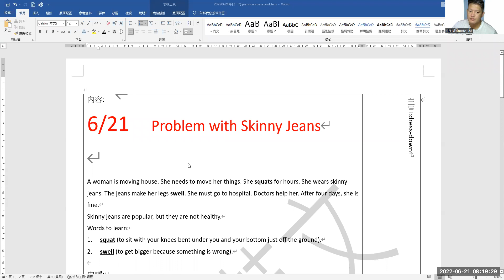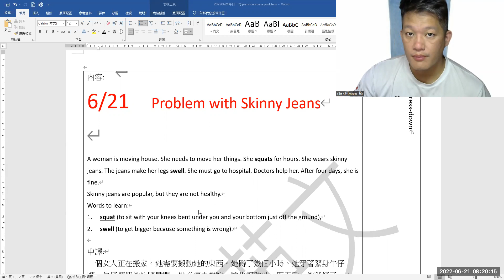20220621 | Jeans can be a problem | Chris瘋Motor,騎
6/21  Problem with Skinny Jeans

A woman is moving house. She needs to move her things. She squats for hours. She wears skinny jeans. The jeans make her legs swell. She must go to hospital. Doctors help her. After four days, she is fine.
Skinny jeans are popular, but they are not healthy.
Words to learn:
1.  squat (to sit with your knees bent under you and your bottom just off the ground),
2.  swell (to get bigger because something is wrong).

中譯:
一個女人正在搬家。她需要搬動她的東西。她蹲了幾個小時。她穿著緊身牛仔褲。牛仔褲使她的腿腫脹。她必須去醫院。醫生幫助她。四天后，她就好了。
緊身牛仔褲很受歡迎，但它們並不健康。
要學習的單詞：
1. 蹲下（坐下時膝蓋彎曲，臀部剛剛離開地面），
2. 膨脹（因為出現問題而變得更大）。